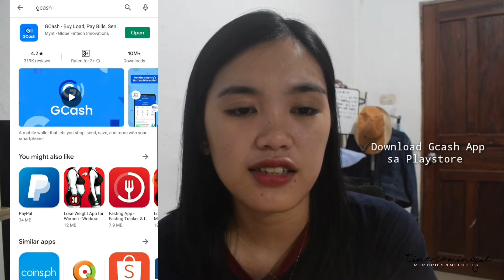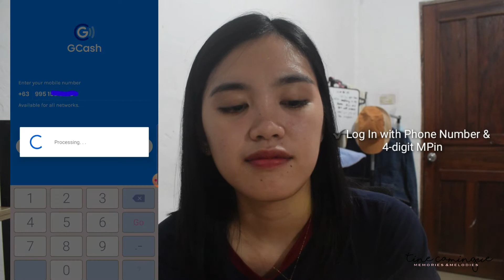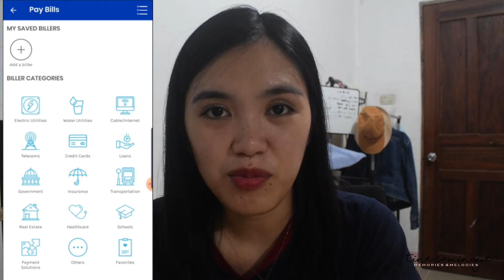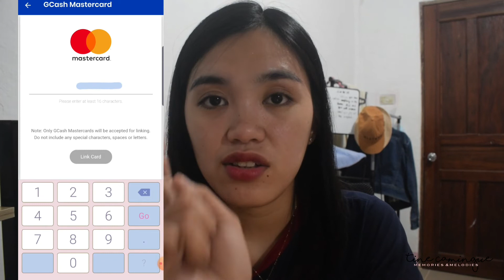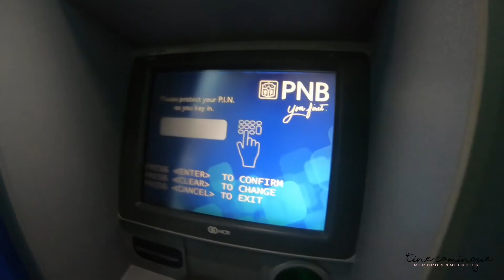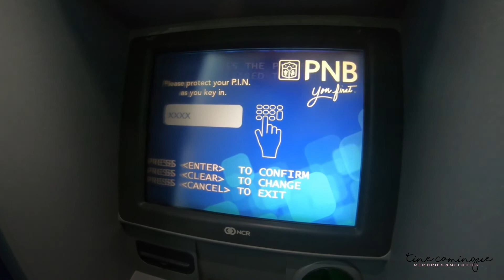HOW TO ACTIVATE and LINK GCASH MASTERCARD to GCASH APP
● Sa video na ito malalaman natin ano ang dapat gawin kung hindi mo ma link ang Gcash Mastercard mo sa Gcash App.

Hey, I'm tine from Siargao Island.
I do travel vlogs, tutorials and challenges.
At kung gusto niyo ng mga ganitong video wag ng magpatumpik-tumpik pang ↙️↙️

FB PAGE: TC WORKS by Tine Camingue

God bless! ❤